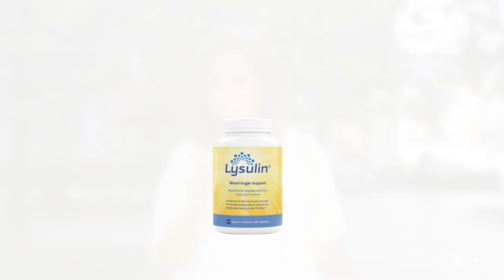Lysulin (Video 3) (Explainer video by MyeVideo)